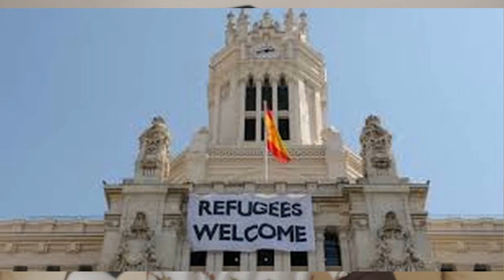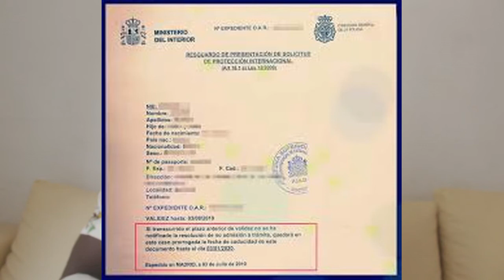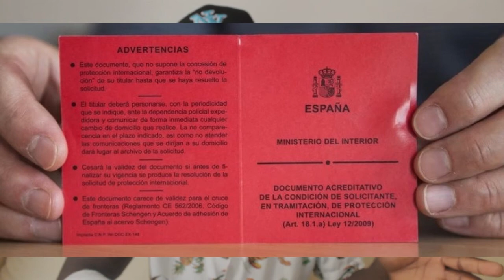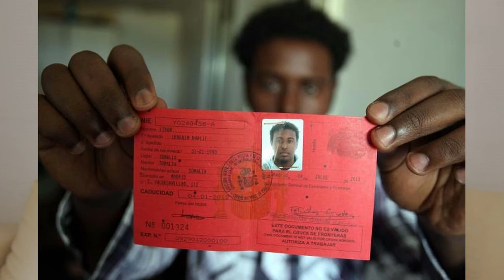How to apply for international protection (Solicitor Asilo En Espana) both workimg permit,advantages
Easily way to get working permut both advantages and disadvantages